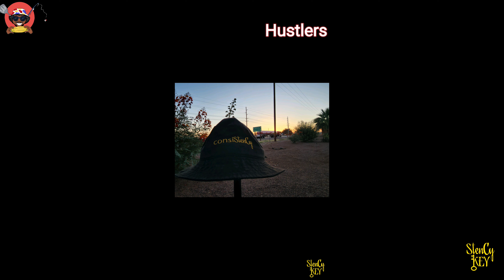"Bass Are Back in Town" **Catch & Cook?** Smothered Fish | @corngirt_chronicles EP: 19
**Shout Out** To StenCy KEY
StenCy KEY derives from the phrase "consiStenCy is KEY 🔑"
A brand for content creators, social media influencers, YouTubers, artists, gym rats, hustlers and go getters to remind them that consiStenCy is KEY in order to succeed
@stenykey on IG,FB, and TikTok